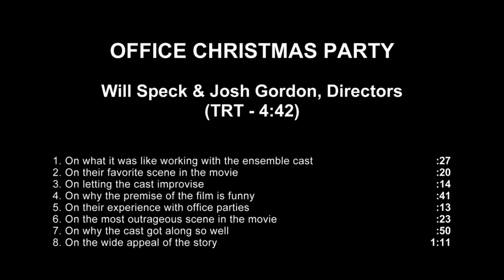Office Christmas Party: Directors Will Speck & Josh Gordon Official Interview | ScreenSlam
Office Christmas Party: Directors Will Speck & Josh Gordon Official Interview